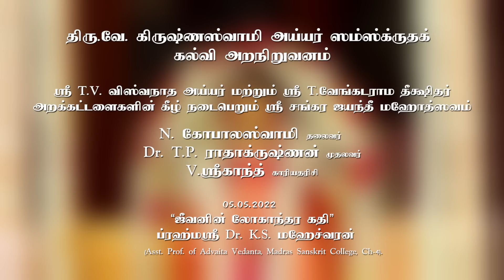'Jeevanin Lokaanthara Gathi' - Lecture by Dr. K. S. Maheswaran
A lecture by Dr. K.S. Maheswaran, Asst. Prof. at our college,  delivered during the Sankara Jayanthi festival at the Madras Sanskrit College on May 5, 2022.

The title means 'what happens to the soul after it leaves the world'